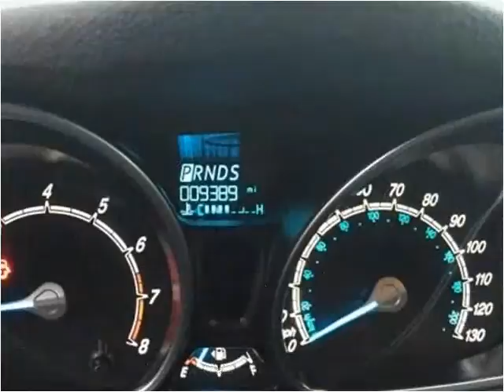2014 Ford Fiesta Used Cars Corbin KY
This 2014 Ford Fiesta is available from Tim Short Auto Mall.